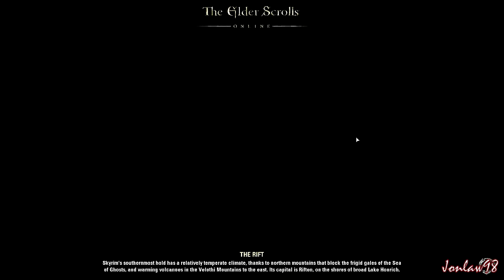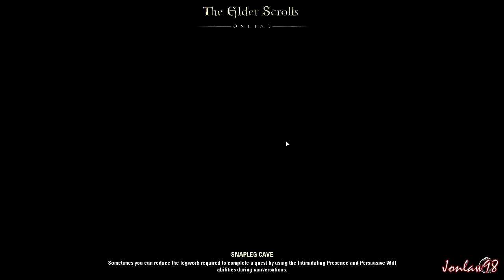The Elder Scrolls Online Walkthrough Part 187 Gameplay Review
Part 187 KALODAR's FAREWELL
The Elder Scrolls Online Gameplay Walkthrough Review on PC in 1080p HD max quality settings. Includes all main story missions, side missions and Multiplayer PVP and ending. I am playing as an Imperial character in the Ebonheart Pact - Includes Skyshard Locations and Treasure Map hunting

Genre: Online RPG
Publisher: Bethesda Softworks
Developer: ZeniMax Online Studios
Platforms: PC, Mac, Xbox One, PS4